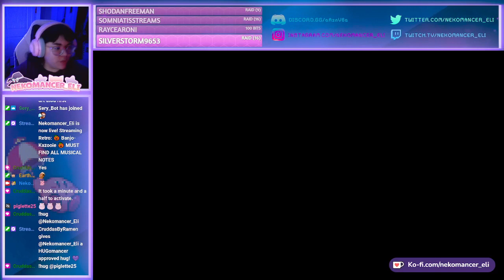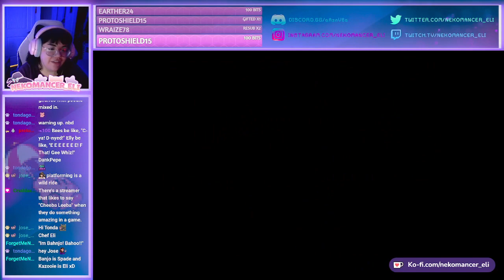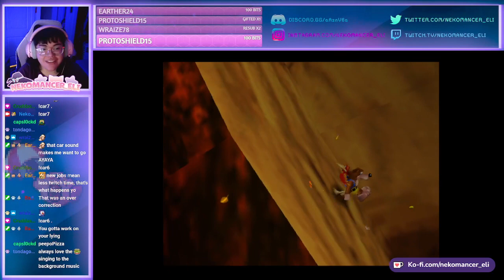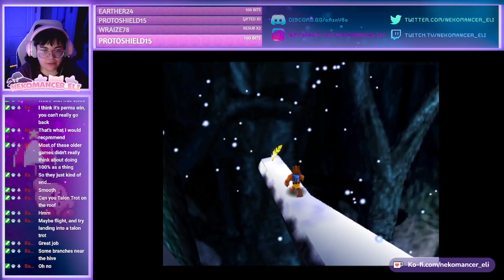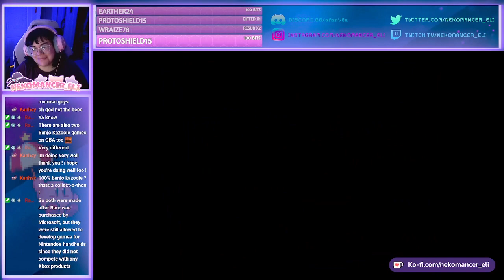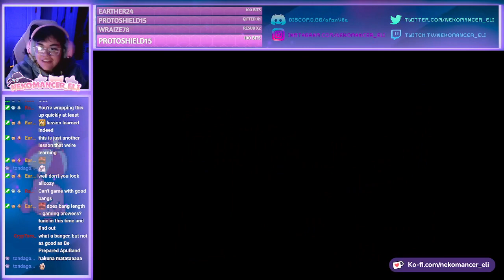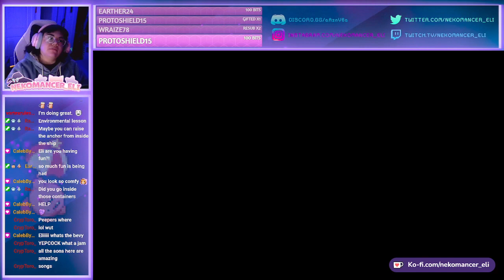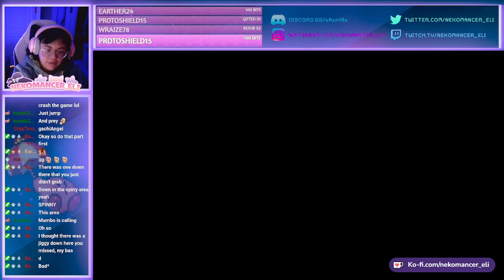🎵 Banjo Kazooie 🎵 part 5 RUSTY BUCKET REEEE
Hi Friends follow me thru my playthru of this absolute gem banjo kazooie! So whimsical and creative hope you enjoy this journey with me!